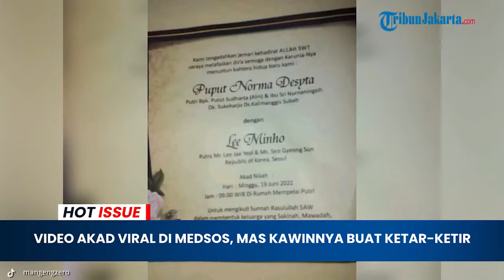Video Akad Viral Di Medsos, Mas kawinnya Buat Netizen Ketar-Ketir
Video pernikahan Lee Min Ho dengan Puput awalnya diunggah akun Facebook Irvan Julivansyah yang memperlihatkan prosesi ijab kabul kedua mempelai tersebut.

Bukan hanya nama mempelai pria yang menjadi sorotan warganet, namun mas kawin yang diberikan juga membuat heboh dunia maya.

Untuk mempersunting Puput, Lee Min Ho memberikan satu unit apartemen, satu buah mobil Hyundai dan perhiasan berlian seberat 15 gram.